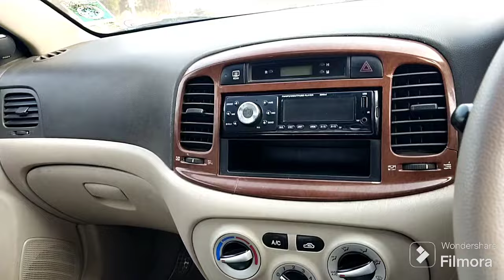USED CARS,TATA,FORD, MARUTI,HONDA, HUNDAI, CHEVROLET, SKODA,FIAT,IN TAMILNADU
REAL VALUE CARS PALAVANCHI PALAYAM ROAD VEERAPANDI TIRUPUR FOR CONTACT,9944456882,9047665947